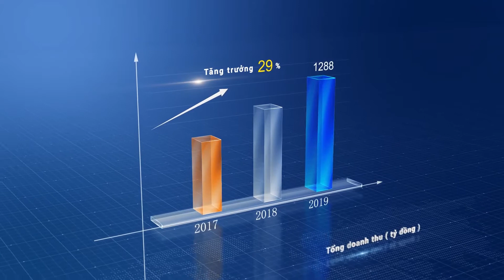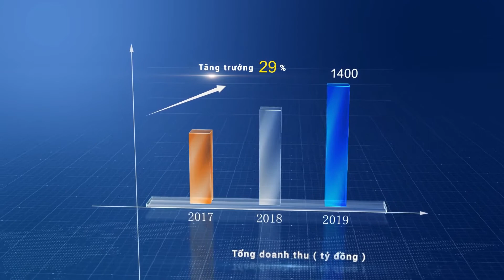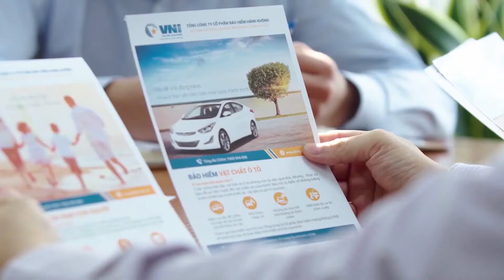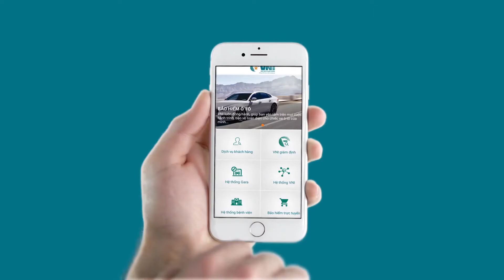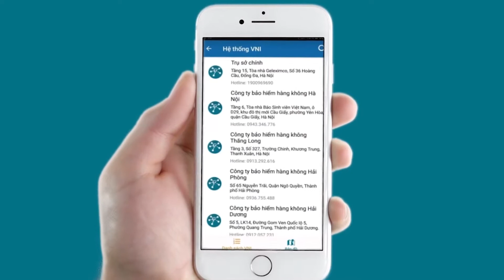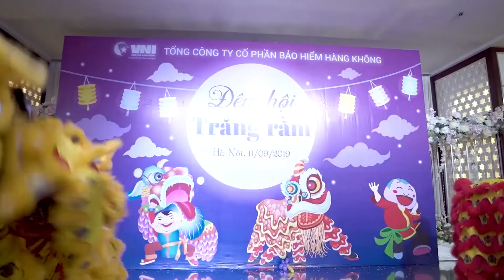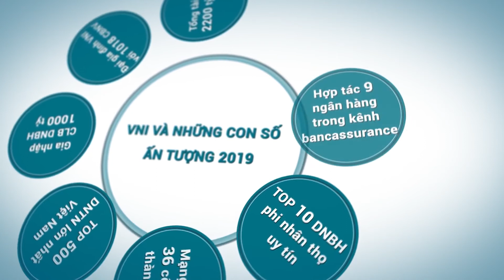Bảo hiểm Hàng không VNI Một năm nhìn lại 2019